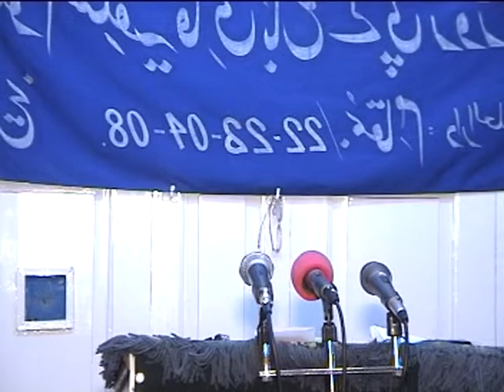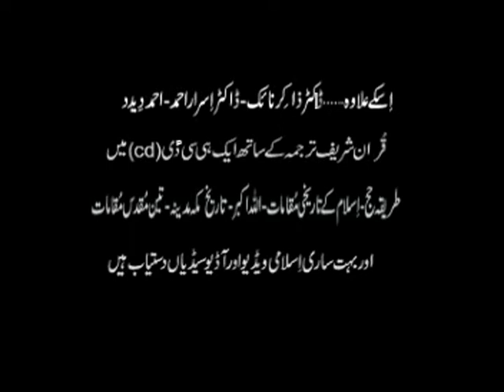M MAQBOOL AKHRANI ||JAH SHERBAGH ||JUMMAH||2009